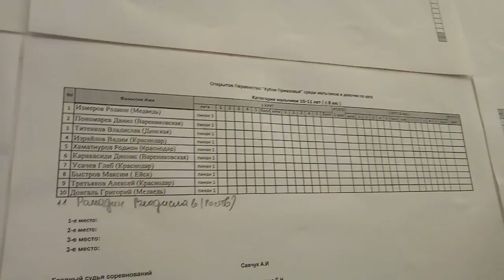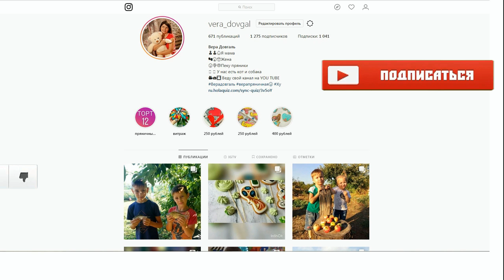♥Хуторянка ✔СМОТРЕТЬ БЕЗ ЗВУКА ✔ОРУ!!! ✔СОРЕВНОВАНИЯ В ЕЙСКЕ ✔ 23 ФЕВРАЛЯ 2019